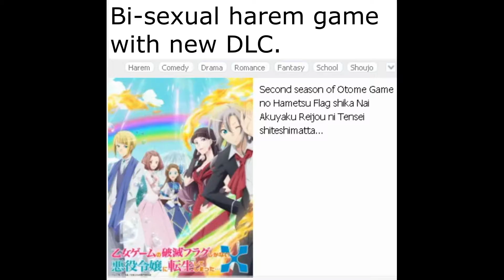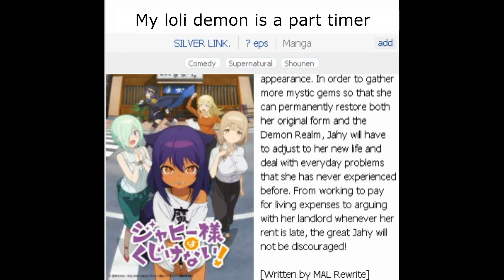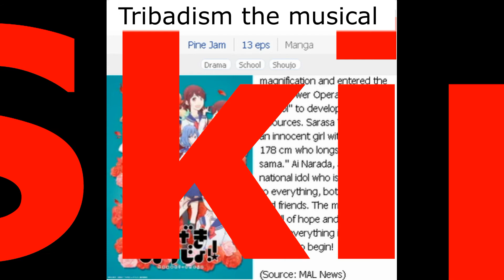Anime Summer 2021 simplified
New season! New anime to watch. Anime summer 2021 is now here so let’s dive in and see if I can find something I’ll watch.